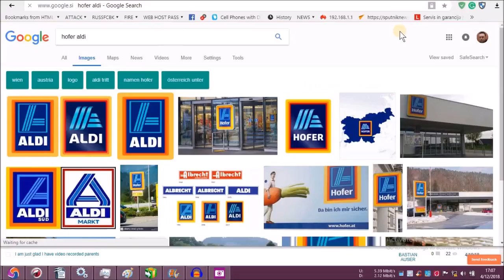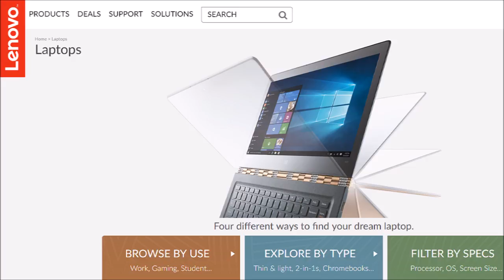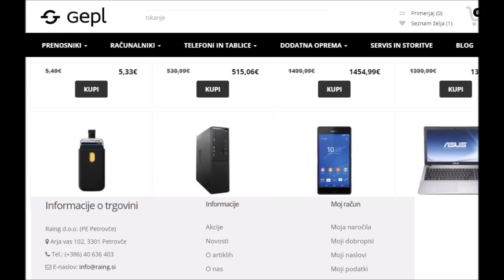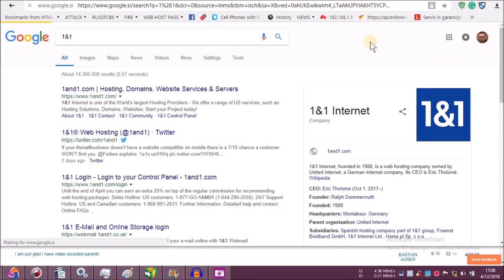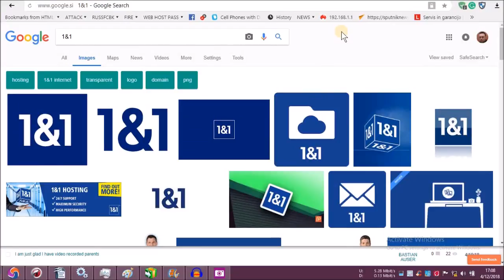Sold as max 8 days old laptop already over year old and company deeply involved agianst me via MKULT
Sold as max 8 days old much needed laptop(program "renew") already over year old and company deeply involved agianst me via MKULTRA